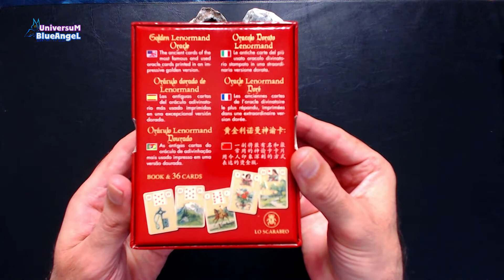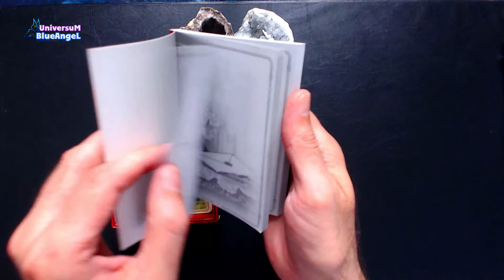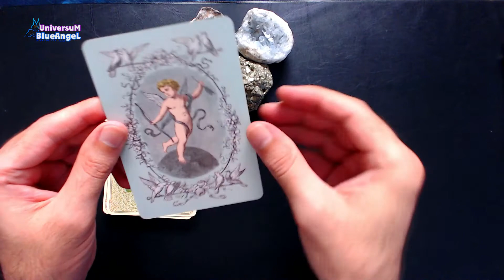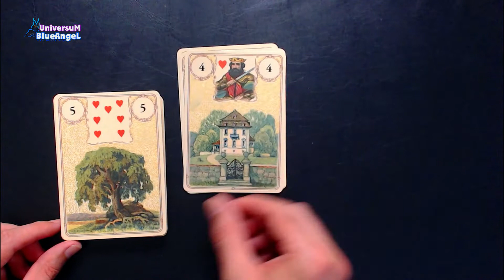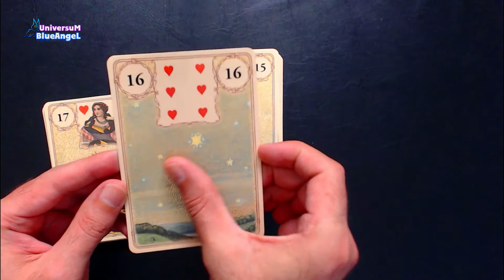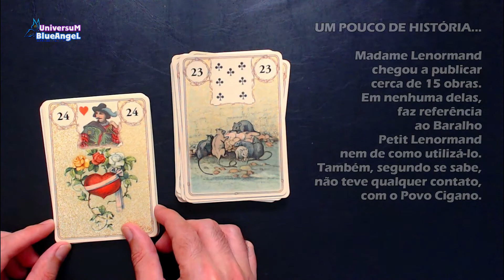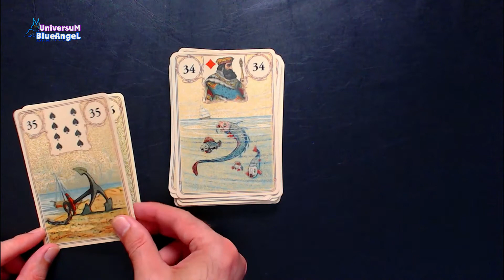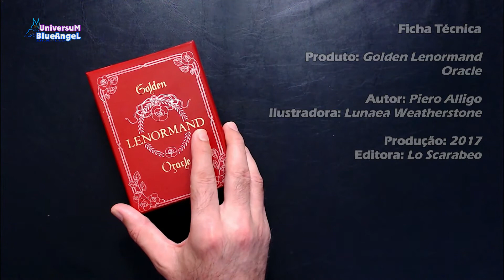Golden Lenormand Oracle ( Review - História - Avaliação )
Olá UniversuM Blue!!!
Neste vídeo mostro-te as Cartas do Golden Lenormand Oracle.
Conto-te também um pouco da história do Baralho Lenormand.

Sabias que Madame Lenormand nunca jogou com o Baralho Petit Lenormand!? Então, como pode o Baralho ser associado ao seu nome?

Johann Kaspar Hechtel, um empresário e criador de Jogos Sociais. Nasceu em Nuremberg, Baviera, na Alemanha.

Por volta de 1798, Johann Hechtel, na cidade onde vivia, Nuremberg, cria um Baralho de Cartas chamado "Das Spiel der Hoffnung "(O Jogo da Esperança). Mais propriamente um Jogo de Tabuleiro 3 em 1...

Assiste ao vídeo para ficares a conhecer o resto da história! Conhecimento, é tudo!

"Vivencie o UniversuM BlueAngeL!" Só clicar no Link ou procurar no seu navegador da Internet.

Para a marcação de Consultas de Tarot e/ou Oráculos, Mapas Numerológicos

😘 Gratidão sempre!